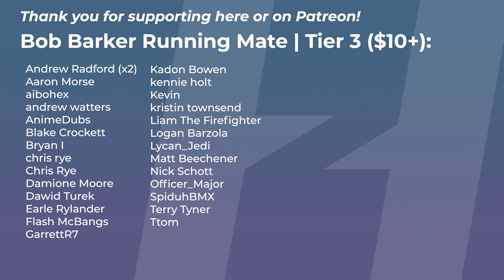Dont Clown Around in FivePD!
Join me and the boys for some clowning around in FivePD!

You can get your name in the credits and more!